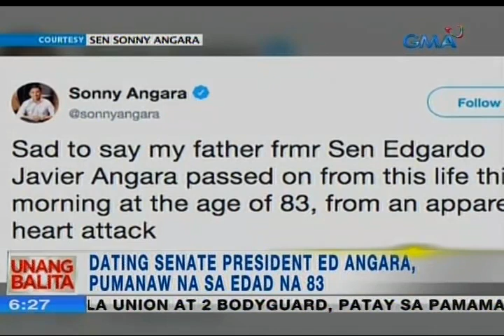UB: Ex-Senate President Ed Angara, pumanaw na sa edad na 83